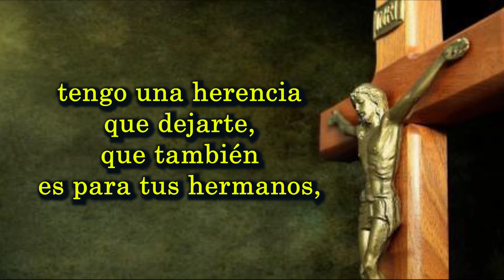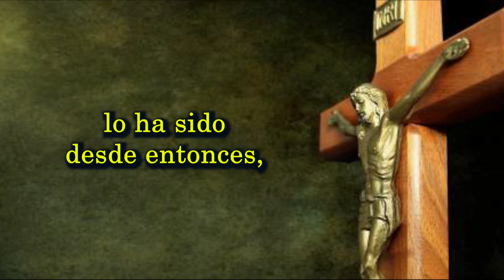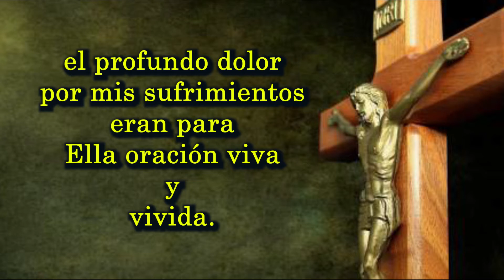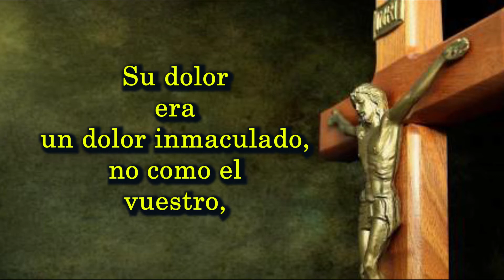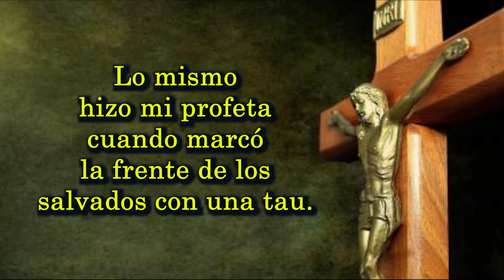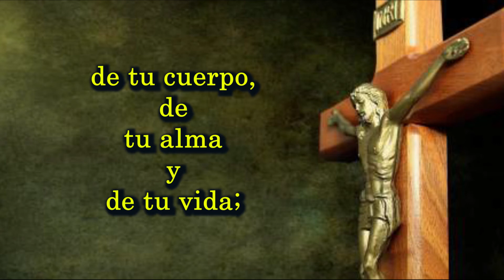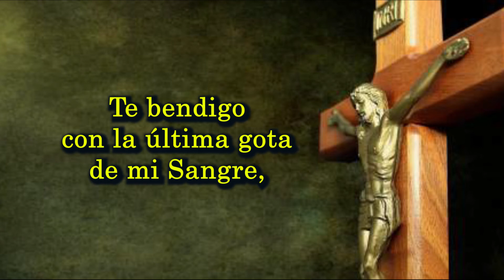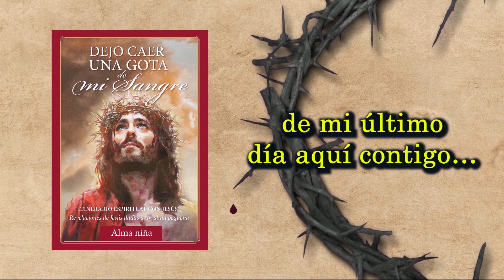Dejo Caer Una Gota de Mi Sangre. Cuadragésimo primer día.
Cuadragésimo primer día. Dejo Caer Una Gota de Mi Sangre.